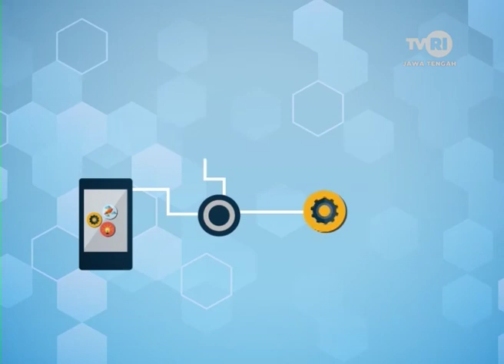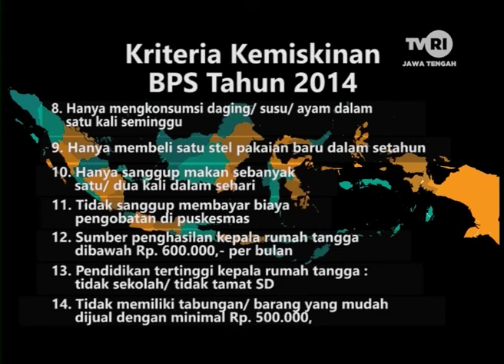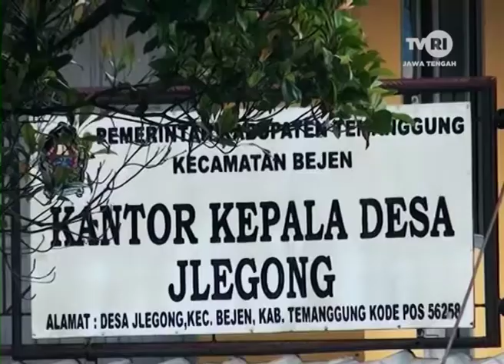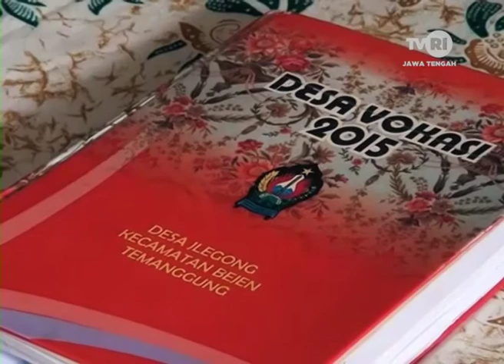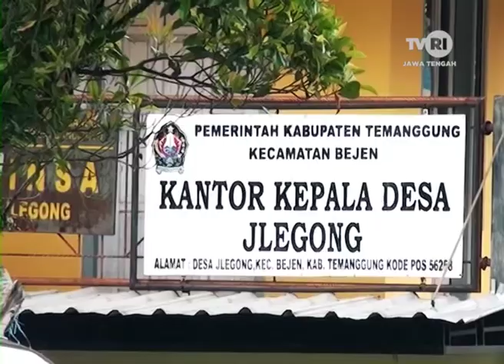INDONESIA MEMBANGUN - Ayam Kampung Mbangun Kampung